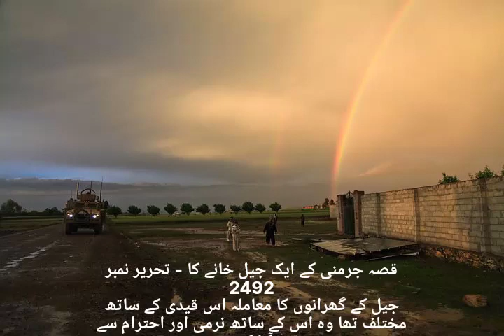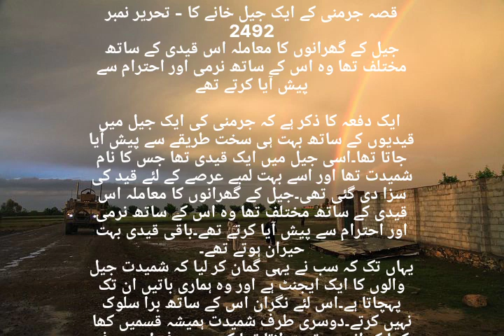Urdu Kahani| Germany ki jail khana story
Urdu Kahani Germany ki jail ka|Funny 🤣 story

funny 😂 story in Urdu about A German prison.once upon a time A person who's name shumaidat.
Urdu Kahani
Urdu Kahani
story of Germany prisoners
Germany k ik jail ki Kahani
Urdu kahaniya